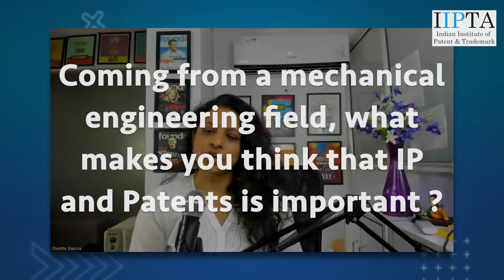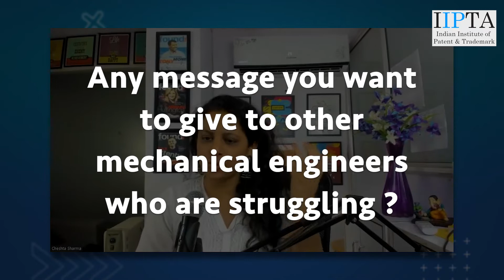Mechanical Engineer gets job in IP field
Are you looking for a career in the engineering or healthcare industry? Are you the one who is not interested in doing factory or on-site work or giving JEE/GATE exams?

If the answer to any of the questions is yes, then you are at the right place. I will share the story of Mr Rohit, who started his career after months of hardship and frustration.

Name – Rohit Ashok
Qualification- Mechanical Engineer
Company Placed – Invent IP
Package – 5 LPA
 Profile – Associate Researcher

Rohit completed his Engineering in the mechanical field. For the past 6-7 years, Rohit has been preparing for the UPSC's Engineering Services Examination (ESE). He passed the preliminary exam, but he failed the Mains. He claimed that his luck was against him. He experimented with other endeavours, such as content writing but remained dissatisfied.

During his college days, he and his classmates were filing for a Patent. He has little knowledge about IPR and was also curious about it. One day he attended IIPTA’s webinar and learned about their 3 months JOPAT Program. He didn’t want to opt for manufacturing or design work that’s why he chose IPR for his career. Then, he joined IIPTA’s JOPAT Program to polish his knowledge.

With the proper guidance of IIPTA, he was able to get a job in Invent IP Legal Services - An IP law firm, with expertise in formulating IP strategy, performing IP audits apart from drafting, filing, and prosecuting patent applications, trademark applications, and design applications.

If you want to have an exciting and fulfilling career like Rohit has, then our company is the perfect place for you to start 90 days “Job Oriented Patent Analyst Training Program”.

Enroll to JOPAT Online Course
IIPTA offers a 90-day coaching and mentoring program to help you start a career in some of the world’s top legal services companies. Our corporate partners trust us to provide them with the very best talent, and we are proud to offer our students access to unique job opportunities and high-paying jobs.

 Program: Job Oriented IP Analyst Program
 Duration: 90 Days
 Medium: Online live and recorded classes
 Placement – 100% job interview opportunity all over India
 Certificate – Certified IP Professional
 Fees – 35000 INR